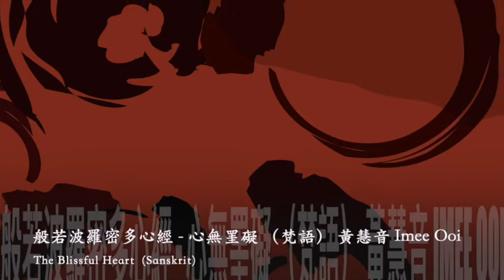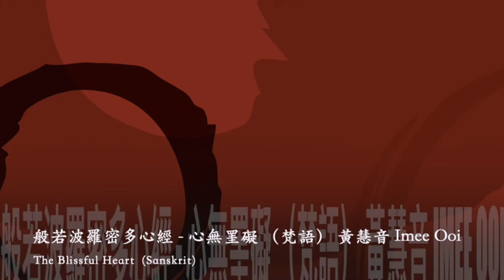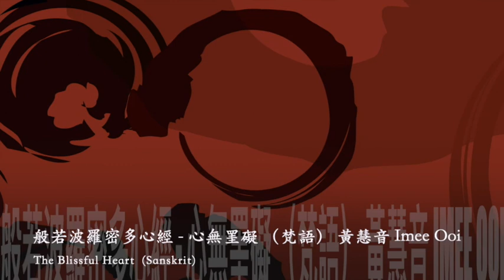黃慧音 Imee Ooi 般若波羅密多心經 心無罣礙 （梵語） The Blissful Heart (Sanskrit) 官方Offical 封面原音版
表演者 黃慧音 Imee Ooi
專輯名稱   般若波羅密多心經 （集輯一）  Heart Sutra Compilation
曲作者  黃慧音 Imee Ooi
曲目  般若波羅密多心經   心無罣礙 （梵語） The Blissful Heart  (Sanskrit)

梵語
Ārya-avalokiteśvara
Bodhisattva
Gambhīrāṃ prajñāpāramitā
Caryāṃ caramāṇo

Vyavalokayati sma:
Panca-skandhās
Tāṃś ca
Svābhava śūnyān paśyati sma
Iha śāriputra: rūpaṃ śūnyatā śūnyataiva rūpaṃ
Rūpān na pṛthak śūnyatā
Śunyatāyā na pṛthag rūpaṃ
Yad rūpaṃ sā śūnyatā
Ya śūnyatā tad rūpaṃ

Evam eva vedanā saṃjñā saṃskāra vijñānaṃ
Iha śāriputra: sarva-dharmāḥ śūnyatā-lakṣaṇā
Anutpannā, aniruddhā
Amalā avimalā, anūnā aparipūrṇāḥ

Tasmāc chāriputra śūnyatayāṃ
Na rūpaṃ na vedanā
Na saṃjñā na saṃskārāḥ
Na vijñānam

Na cakṣuḥ-śrotra-ghrāna-jihvā
Kāya-manāṃsi
Na rūpa-śabda
Gandha-rasa-spraṣṭavaya-dharmāh

Na cakṣūr-dhātur
Yāvan na
Manovijñāna-dhātuḥ

Na-avidyā na-avidyā-kṣayo
Yāvan na jarā-maraṇam
Na jarā-maraṇa-kṣayo
Na duhkha-samudaya-nirodha-margā
Na jñānam, na prāptir na-aprāptiḥ
Tasmāc chāriputra aprāptitvād bodhisattvasya
Prajñāpāramitām āśritya viharatya cittāvaraṇaḥ
Cittāvaraṇa

Nāstitvād atrastro
Viparyāsa-atikrānto niṣṭhā-nirvāṇa-prāptaḥ
Tryadhva-vyavasthitāḥ sarva-buddhāḥ prajñāpāramitām āśrityā-anuttarāṃ samyaksambodhim abhisambuddhāḥ

Tasmāj jñātavyam: prajñāpāramitā mahā-mantra
Mahā-vidyā mantra
'Nuttara-mantra
Samasama-mantraḥ

Sarva duḥkha praśamanaḥ
Satyam amithyatāt
Prajñāpāramitāyām ukto mantraḥ
Tadyathā

Gate gate
Pāragate
Pārasaṃgate
Bodhi svāhā